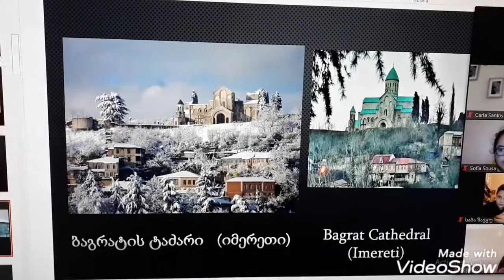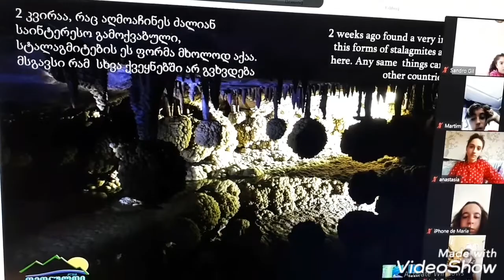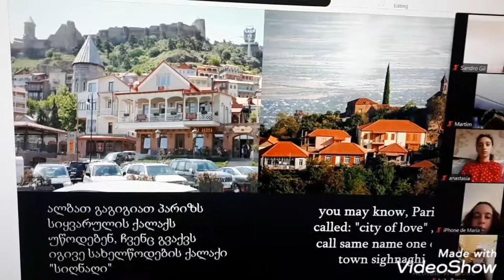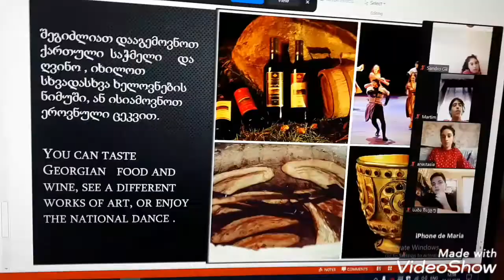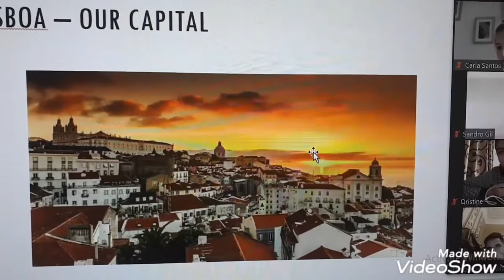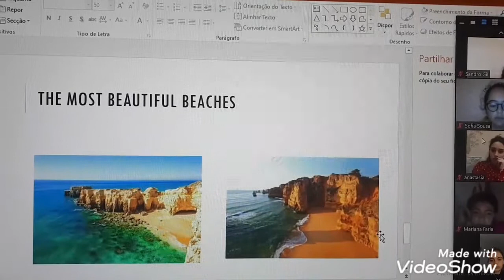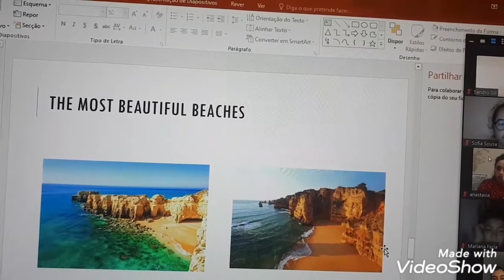Online meeting Portugal-Georgia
For eTwinning project "S.O.S".